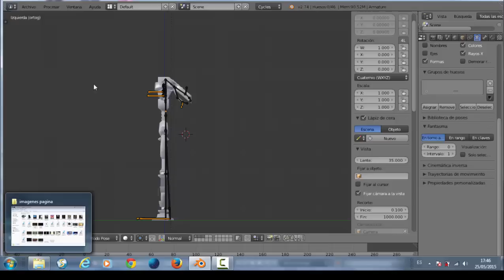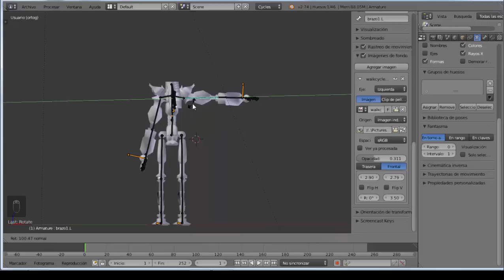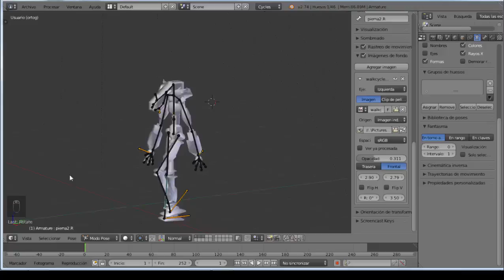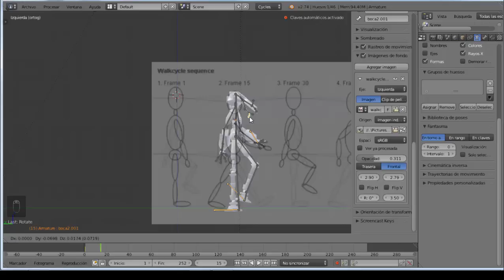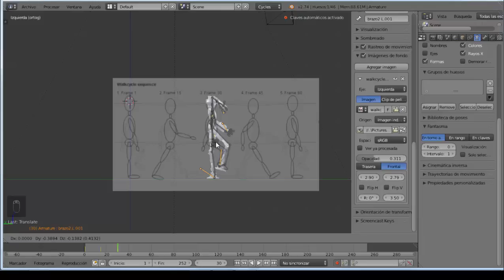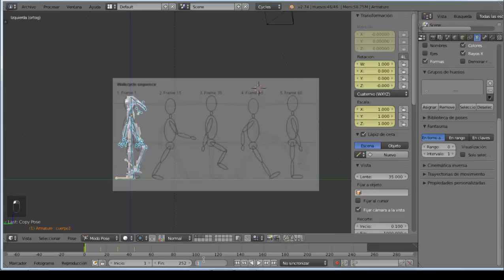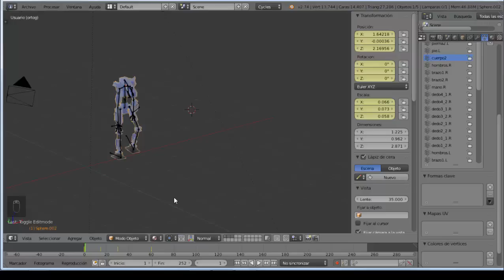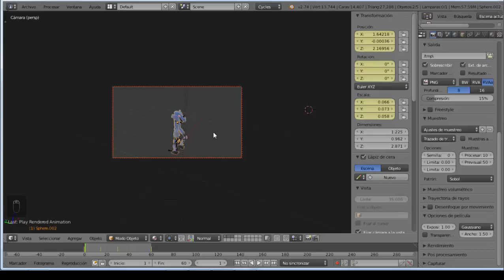Curso de blender - lecc31 - Ciclo de andar uno robotico (Animación)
De nuevo aparecemos aquí con un vídeo en el que continuamos con nuestro uno robótico. Ahora toca hacerle andar, así que vemos como poder hacer el ciclo de andar con nuestro robot, al que en un vídeo anterior le pusimos la armature y le hicimos el rigging. Después de este para todos los que lo han estado esperando ya si que haré que prenda en llamas mi robot. Espero que este os guste. Un saludo y hasta el próximo vídeo mis queridos amigos renderizables.